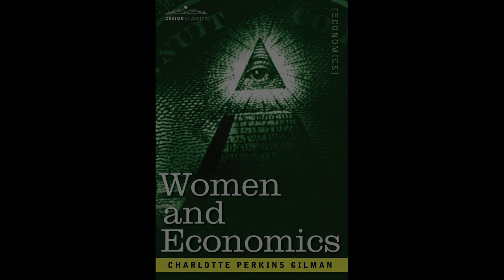Women And Economics - Charlotte Perkins Gilman 妇女与经济 夏洛特·珀金斯·吉尔曼 - Public Domain Free Audio Books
We help people build their own online personal library, support for accurate multi-language translation Korean,Japanese,Chinese,German,Spanish,English etc. with a wide variety of top seller ebook formats(txt, audio, epub, mobi, pdf, word, ppt etc).

libmind帮助你建立自己的私人在线图书馆，支持多达100多种语言的电子书翻译（韩文、日文、中文、德文、西班牙文、英文、拉丁文等等），格式包括：txt、音频、epub、mobi等，另外还有5分钟自助翻译任何国外书籍的独家绝密课程，让你畅游国外文学世界的书海！点击下方链接即可购买相应服务：

This Video's Book Genres/Types: Non-Fiction（此书籍类型：非虚构类）
Build your own online library（建立自己的在线私人图书馆，永久保存你的爱书）:

Translate Any eBook In 5 Minutes Secret Course（5分钟自助翻译任何国外书籍独家绝密课程）：

Chat with us using Mixin messenger（下载Mixin跟我们直接聊天）
Add our id: 29273